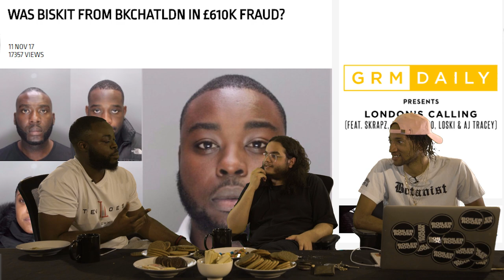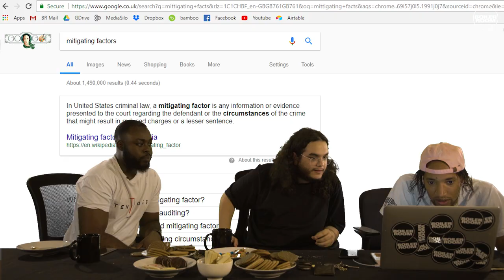Biskit Discusses Touching His Mum's Bum, Fraud & Doing Porn | GASWORKS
We had to sit Biskit down and ask him why he touched his Mum’s bum.